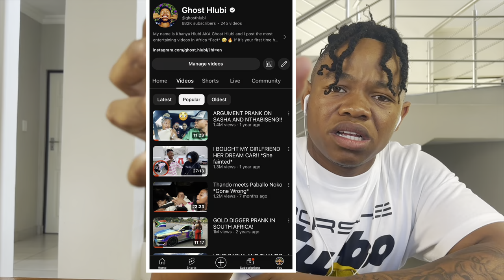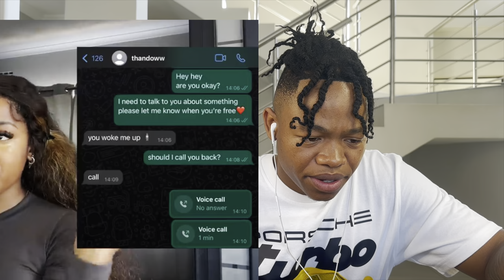REACTING TO MY EX GIRLFRIEND EXPOSING ME!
Ghost Hlubi Reacts To Siya Exposing him